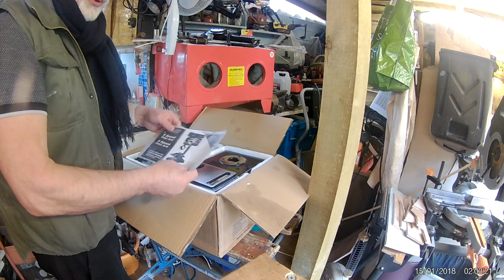WOLF BENCH DRILL STAND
Un boxing my new Wolf bench drill in my work shop